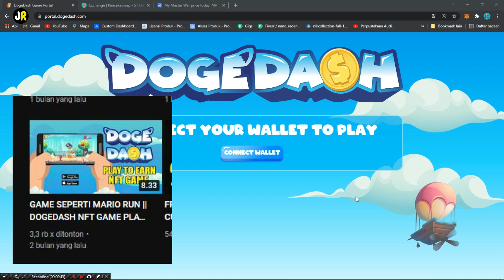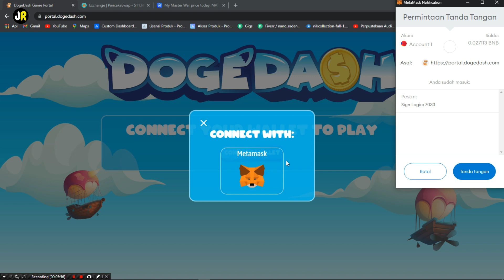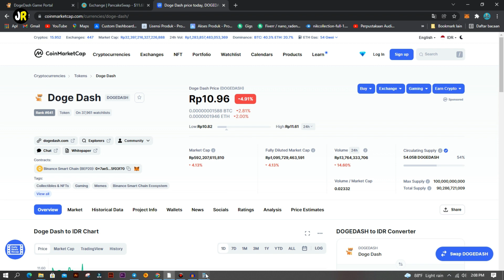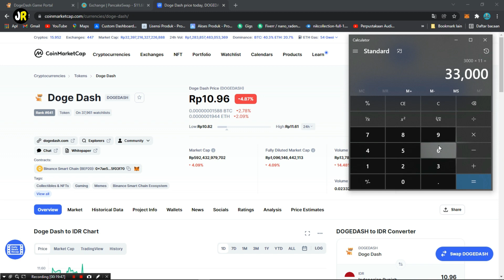PLAY TO EARN DOGEDASH - SKILL MU MENENTUKAN CUAN MU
DogeDash adalah game terinspirasi Mario Run di mana siapa pun dapat memperoleh koin
melalui gameplay yang terampil dan kontribusi terhadap ekosistem. Tujuan
dari permainan ini sederhana. Lari secepat yang Anda bisa melalui semua 10
level sambil mengumpulkan koin di sepanjang jalan. Pemain yang sukses
selesaikan semua level akan dihargai dengan koin yang dikumpulkan langsung ke dompet mereka

Terima Kasih The Jhoners yang selalu support Jhon Receh.